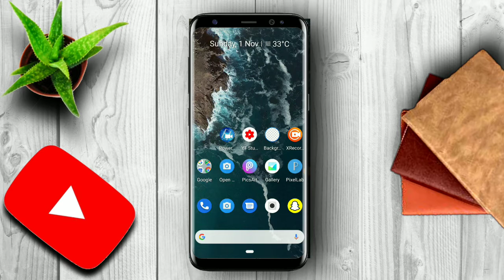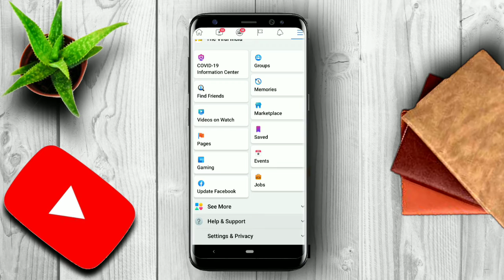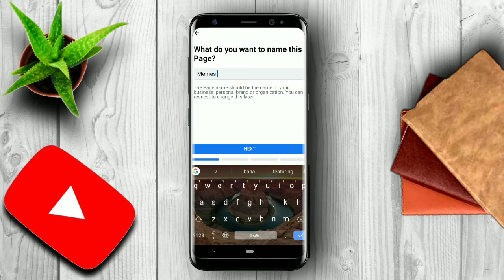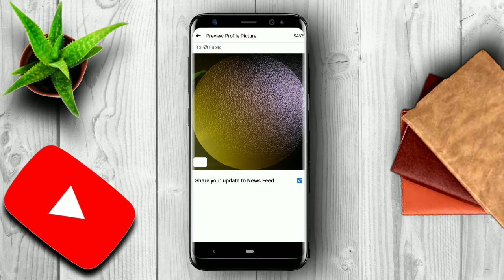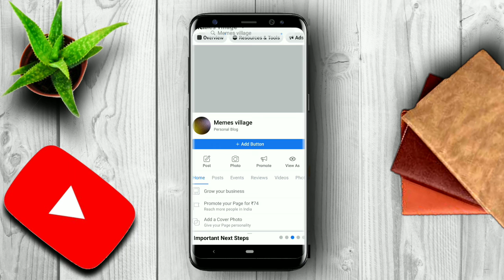How to Create Facebook Page 2021 | फेसबुक पेज कैसे बनाएं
Create Facebook Page 2021 full process in Hindi,
             Aap is video mein janenge ki Facebook page ko create kaise kiya jata Hai kaise celebrity log Facebook page banate hain, kaise business perspective ke liye Facebook page banaya jata hai, Facebook page ki avashyakta isiliye kyunki ismein limitation nahin Hota Hai.

how to make facebook page for youtube channel
how to make facebook business account
how to create facebook business account